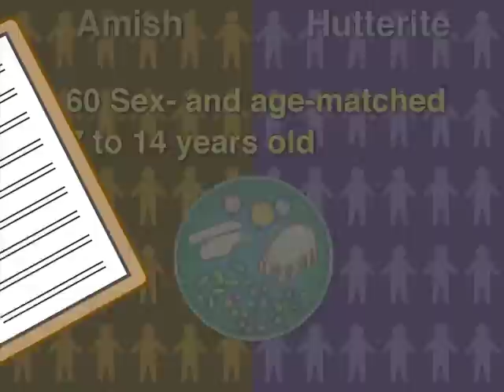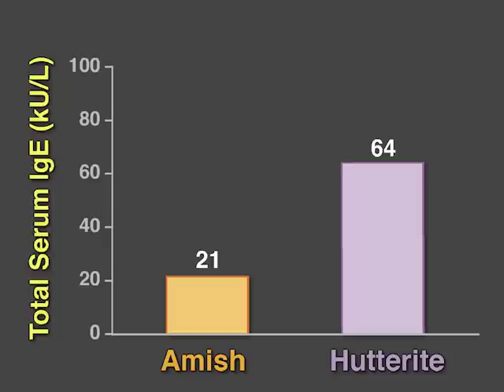Asthma Risk and Farming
The U.S. Amish and Hutterite populations share a common ancestry, and both live in farming communities, yet asthma
is four times as common among the Hutterites. Can farming techniques and exposure to animals explain the difference?
New research findings are summarized in a short video.